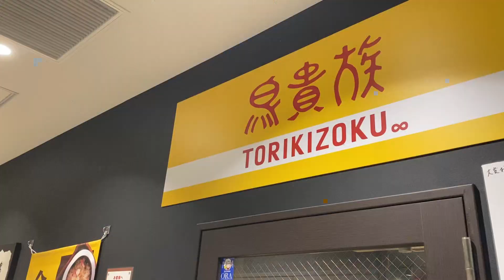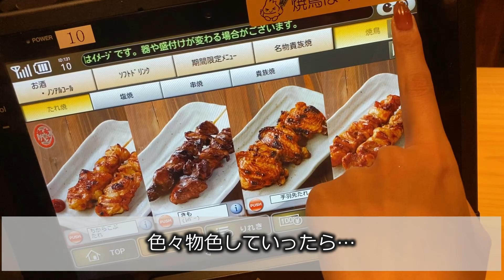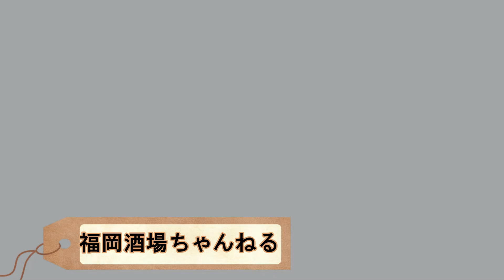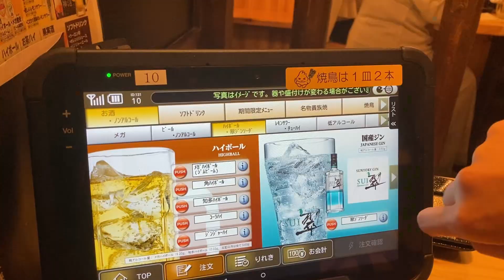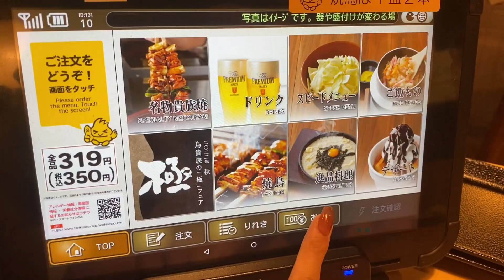【トリキ飲み】ついに九州初上陸！念願の鳥貴族で一人飲みしたばい！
★SNS開設しました★

★撮影に協力して下さったお店★
鳥貴族　博多筑紫口店様

ついに！！福岡(九州)初上陸！で話題沸騰中のトリキ🐓(鳥貴族)
私自身楽しみすぎてオープン前から並んで待機したほどですｗ🤣
オープン時に並ぶ方がまだ待ち時間少ないかな？と思いました🧐🌟
でもその価値があるくらいコスパよく飲めて
焼鳥もかなり美味しかったです☺️👏

福岡で食べ飲みする動画を投稿しています！
良かったら他の動画もご覧ください☺️🍺